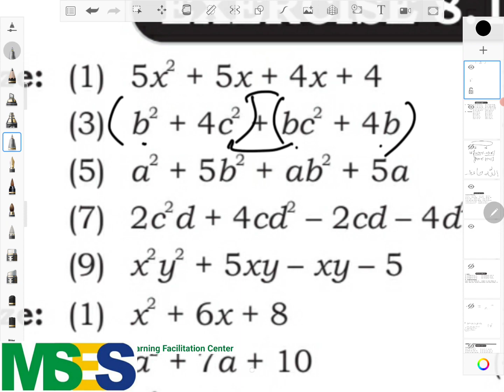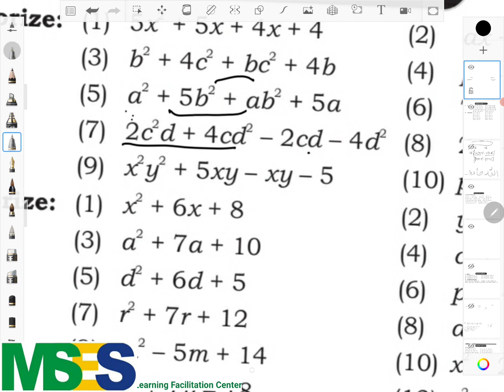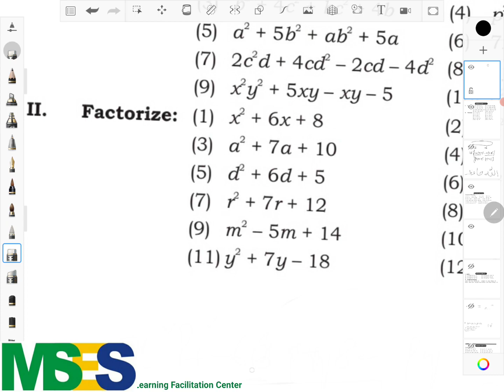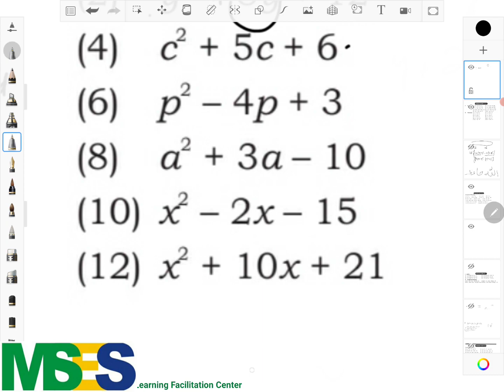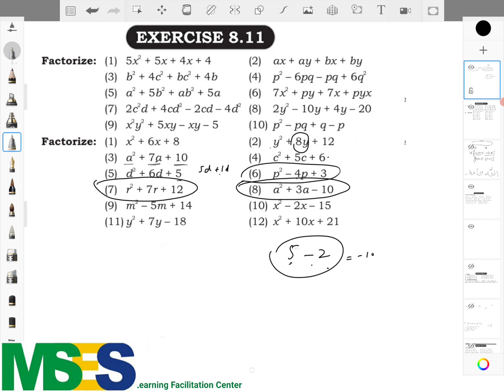Sindh Board Maths Class 7. Chapter 8 Exercise 8.11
Sindh Text Book Board Maths Class 7. Chapter 8 Exercise 8.11
Solved by Highly Qualified Teachers

Topic: Factorization
Basic Algebra